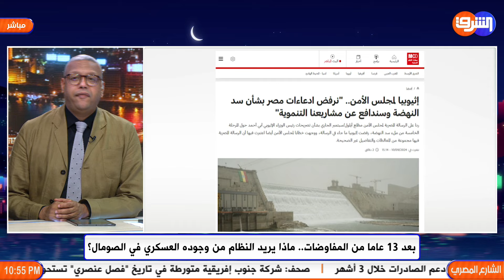اثيوبيا تتعنت مع مصر بشأن سد النهضة .. وما تداعيات التواجد العسكري المصري في الصومال